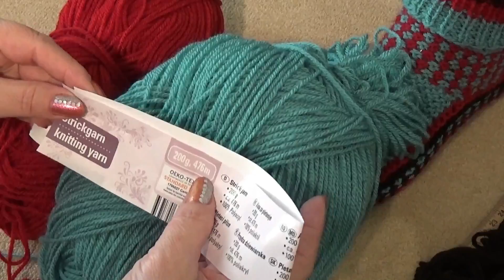Очень красивые тапочки, связаные спицами. Или носочки!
Тапочки связаны из пряжи трех цветов.Подошва так же связана рисунком. На первый взгляд вязать их сложно, но если вы будете внимательно смотреть ход вязания то вы справитесь с этой работой и получите массу удовольствия, когда увидите результат.